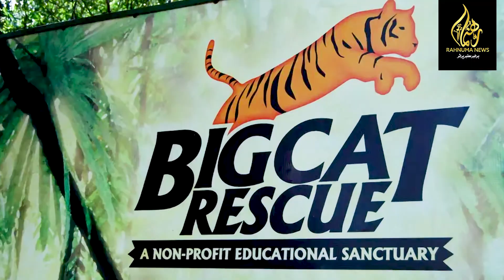Lionsday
ہرسال دس اگست کو  شیروں کا عالمی دن منایا جا تا ہے
جس کا مقصد شیروں کے تحفظ سے متعلق شعور اجاگر کرنا ہے۔
شیروں کے تحفظ کی تنظیم بگ کیٹ ریسکیو نےیہ دن 2013 سے منانا شروع کیا تھا، ایشیائی نسل کے شیر ترکی سے مشرقی ایشیا تک پائے جاتے ہیں۔